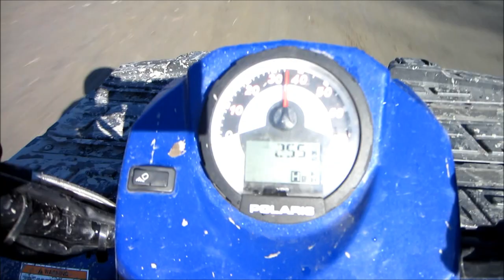Quading the Fraser River in Chilliwack BC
Had a Great time quading with Great quading friends at Gill Road, Chilliwack